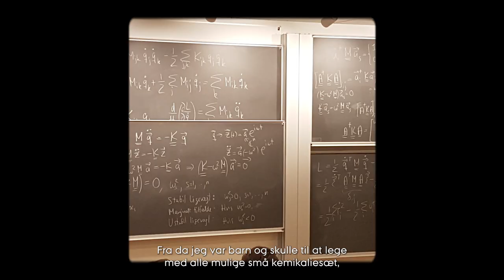Kan det betale sig at læse til civilingeniør?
Vi har spurgt tre af vores tidligere studerende fra Computerteknologi, Elektroteknologi og Biomedicinsk teknologi om, hvorfor de valgte civilingeniør-vejen, og hvad det har betydet for deres muligheder på arbejdsmarkedet